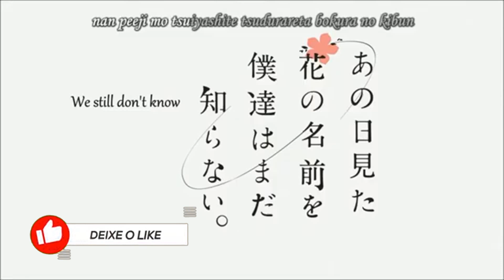[TOP 5] ANIMES para ASSISTIR em UMA SEMANA !!!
Fala OTAKUS e OTAKAS (rsrsrs) No vídeo de hoje eu vou mostra  [TOP 5] ANIMES para ASSISTIR em UMA SEMANA !!!

Não deixe de assistir [TOP 5] ANIMES para ASSISTIR em UMA SEMANA !!!

- 1º ANOHANA / 2º ERASED / 3º INUYASHIKI / 4º DEATH PARADE / 5º ORANGE

Não esquece de curtir, comentar e compartilhar VLW